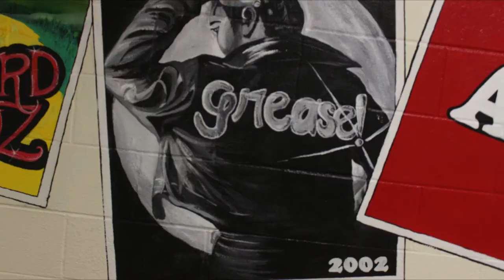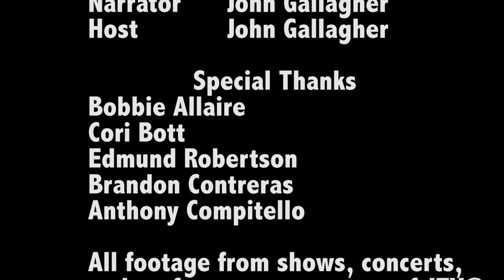Jackson Memorial High School Musical News Package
This video is about the JMHS musical and what we are all about.